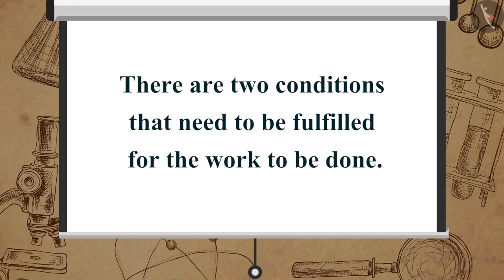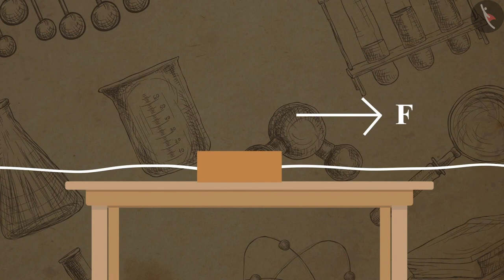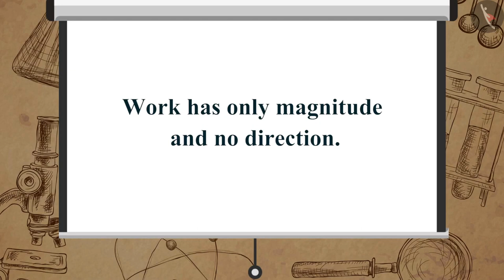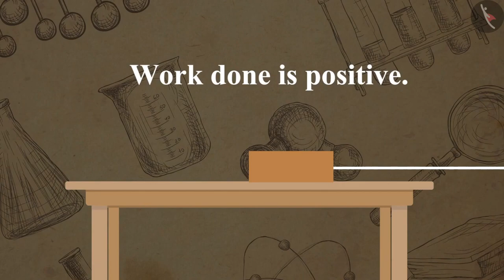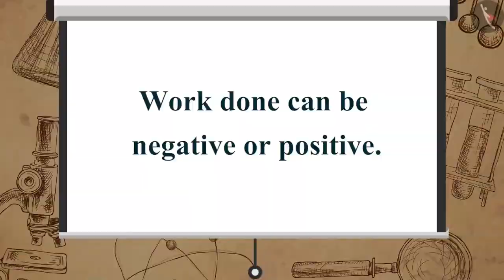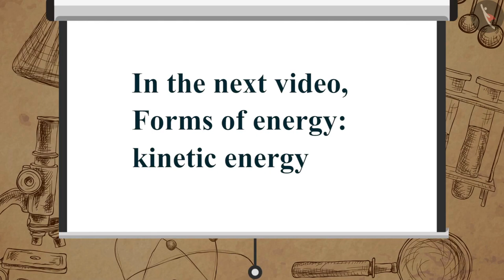Class 9 Science Chapter 11 'Work and Energy' (11.1,11.2) Scientific Concept of Work cbse ncert